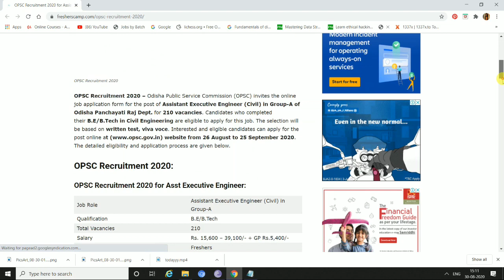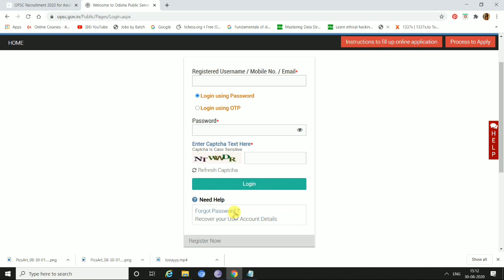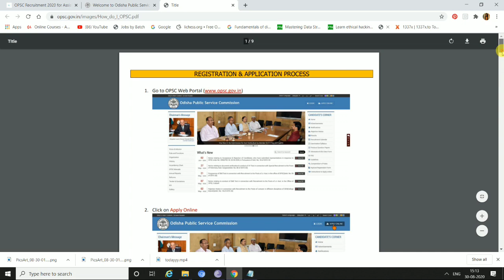OPSC Recruitment 2020 for Assistant Executive Engineer | 210 Posts | BE/B.Tech – Freshers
OPSC recruitment,
OPSC recruitment 2020,
OPSC recruitment offcampus,
OPSC placement 2020,
OPSC interview 2020,
OPSC interview process,
OPSC placement details,
OPSC recruitment process,
OPSC eligibility 2020,
OPSC qualification 2020,
how to apply for OPSC placement 2020,
OPSC jobs in india 2020,
OPSC placement 2019,
BE placements in india 2020,
BTech jobs 2020,
OPSC offcampus placement,
OPSC offcampus 2020,
OPSC offcampus jobs 2020,
OPSC applications 2020,
OPSC apply online,
OPSC online applications 2020,
OPSC recruitment process 2020,
OPSC recruitment details 2020,
OPSC online interview,
OPSC experience required,
OPSC jobs 2020,
OPSC company jobs 2020,